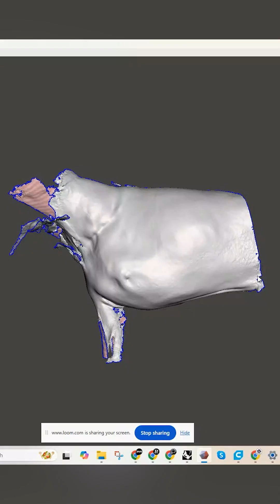[ELEGOO10thAnniversary | Empower] [ELEGOO Gives A Hand: Rey's New Paw]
There's a saying that goes "dogs have three legs and a spare." Our star today, Rey, is a Doberman who tragically lost his front left leg due to tumor. He is in need of a large-format prosthetics to relieve the strain on his remaining limbs and decrease the risk of joint problems.

@3DPetsProsthetics  , an organization, has created countless custom-made prosthetics for animals in need with 3D printing technology, but their standard-size printers cannot create one-piece prosthetics for larger animals like Rey. We are proud to sponsor his case with our largest printer Orangestorm Giga, with an impressive build volume of 800 x 800 x 1000 mm³. Rey now has a fit prosthetics and embraces new life with renewed energy!

On this National Pet Day, we are happy to see ELEGOO empowering technology to transform life during the 10-year journey, and we look forward to empowering more innovative minds and create a better future!